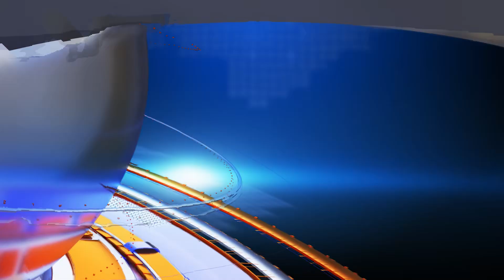కేసీఆర్ హయాంలో పోలీసులు చాలా నష్టపోయారు | Public Reaction On CM Revanth Praja Darbar